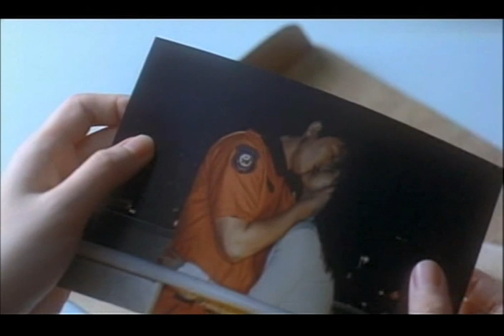SAD MOVIE - The Firefighter & The Lady - Su Jeong Im, Woo Sung Jung (2005 Korean Film Classic)